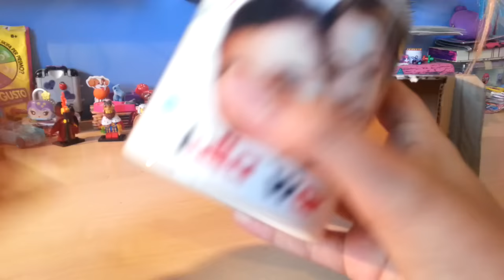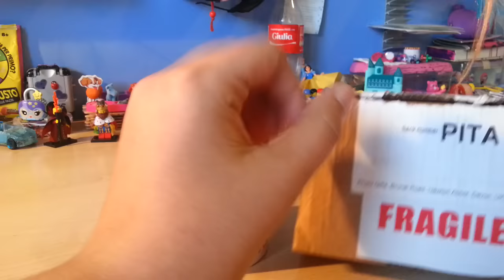Pacchi e Pacchetti: La seconda Tazza della Nutella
Salve ragazzi! Ecco una nuova puntata di Pacchi e Pacchetti. Finalmente mi è arrivata la tazza della Nutella!!! Questa volta è più a tema con il canale!!! Infatti c'è scritto Iulia War. Spero che il video vi piaccia e BUONA VISIONE!